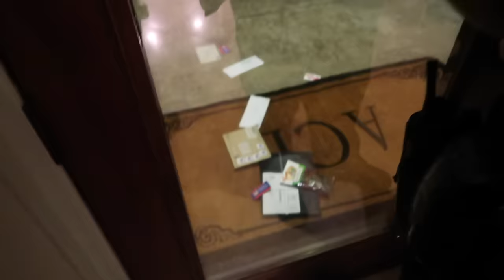SOMEONE BROKE INTO OUR HOUSE...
STALK US :)